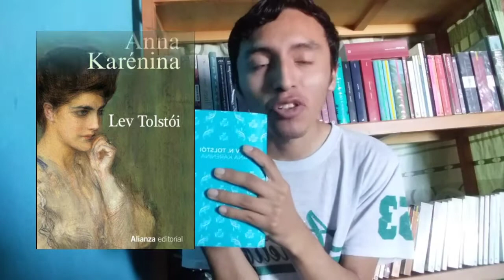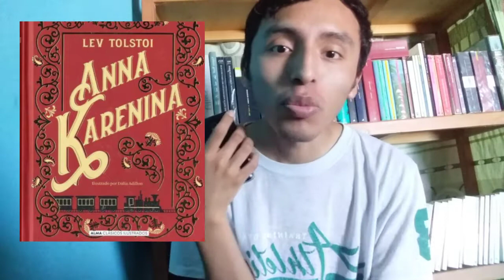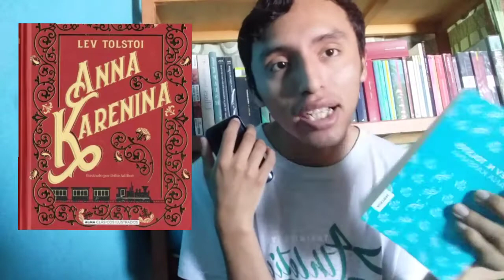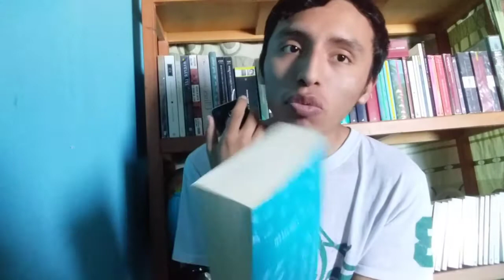Anna Karenina , Lev Tolstoi | Reseña Completa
Anna Karenina publicado en 1877 , es un libro del escritor ruso Lev Tolstoi ,una critica a la sociedad rusa de finales del siglo 19 , una mujer como Karenina engaña a su marido con el Conde Vronsky y veremos que repercusiones y cuantas puertas se cerraran para ellos en sus relaciones .

Simplemente un clasico de la literatura Universal.
Super Recomendado.
Espero les guste este video.